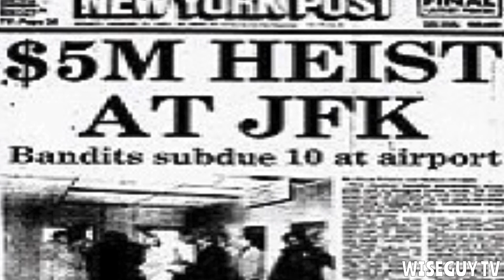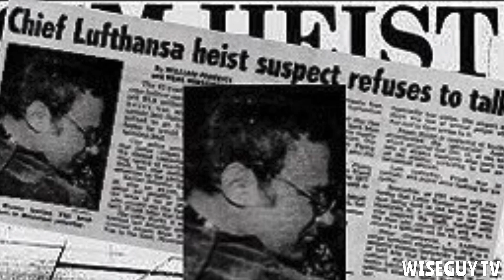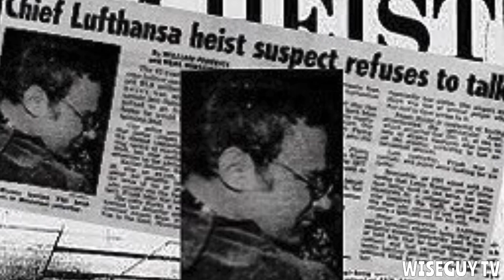John Gottis Role In The Lufthansa Heist | The Real Life True Story From The Movie Goodfellas